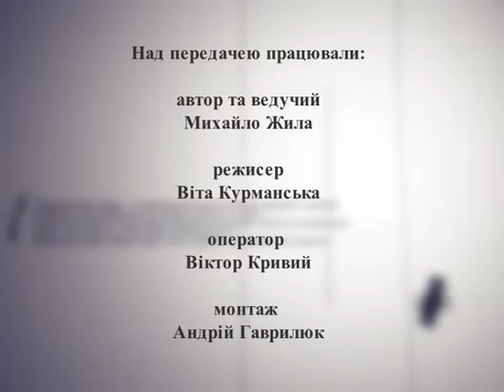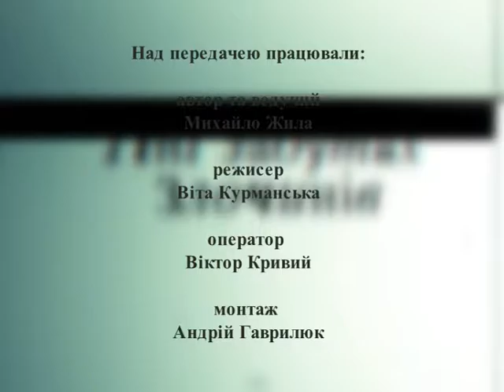Тіні забутих злочинів - "Кандішора" (2016.10.12)